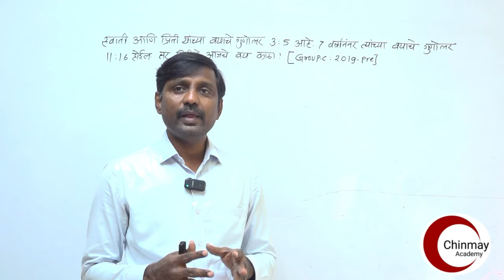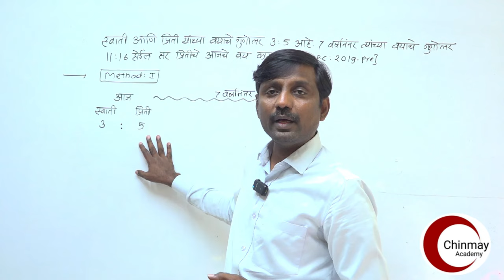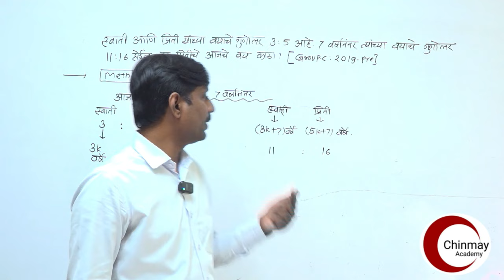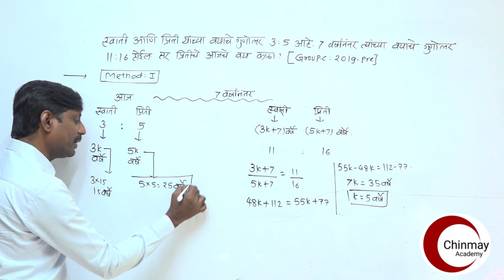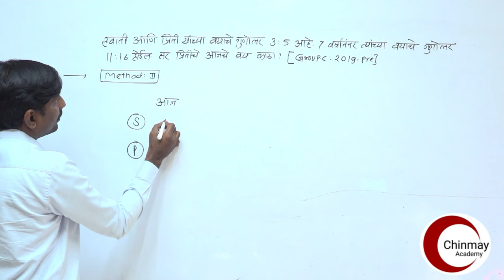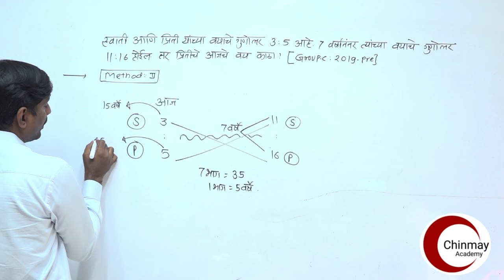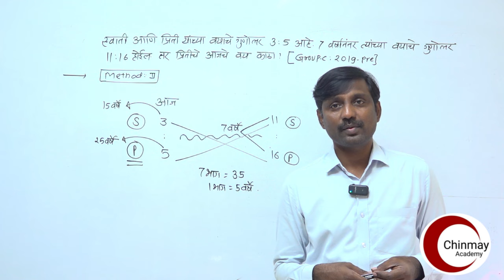PYQ || Problem of Ages New Tricks maths mathstricks mpsc ...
IN THIS SERIES OF LECTURE; WE ARE TAKING A PROBLEMS FROM PREVIOUS YEAR QUESTION PAPER. WE ARE SOLVING THAT PROBLEM USING REGULAR OR TRADIONAL METHOD AND ALSO USING MY SPECIAL TIME SAVING METHODS. MY TIME SAVING METHOD LEADS YOU TO HIGHEST SCORE IN MATHEMATICS WITHOUT MUCH EFFORT.

FOR ANY QUERY OR MATHS RELATED PROBLEM...

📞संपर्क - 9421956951